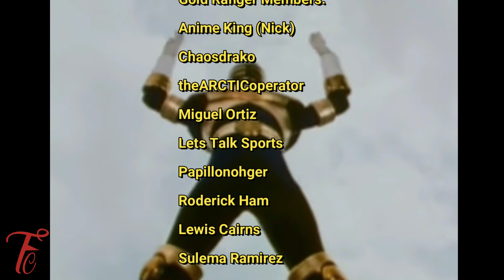Scrozzle Survived The War! He Is Unbreakable! Could We See Him Return In The Future?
In Power Rangers Cosmic Fury, Scrozzle defied all odds and emerged as the ultimate survivor of the war. Unbreakable and resolute, he proved his cunning and resilience time and time again, making it his third conquest in the Power Rangers universe. As the Power Rangers franchise takes a brief hiatus in 2024 to prepare for the highly anticipated 2025 reboot, avid fans wonder if Scrozzle will return in the future. What are your thoughts?